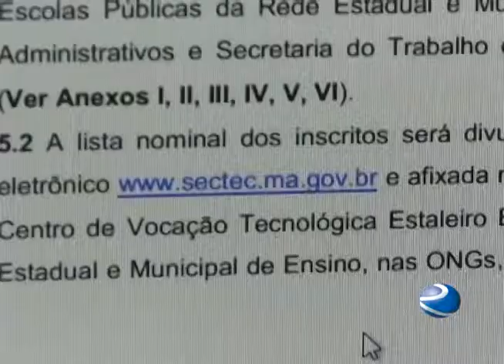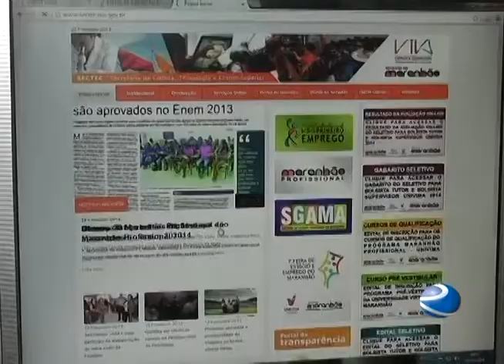TV Remanso CETECMA ABRE INSCRIÇÕES PARA CURSOS PROFISSIONALIZANTES